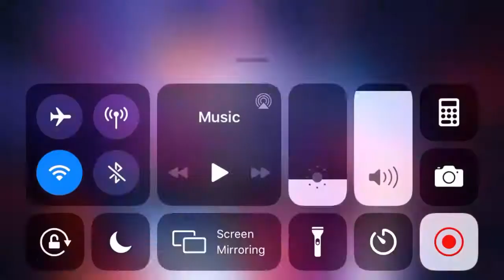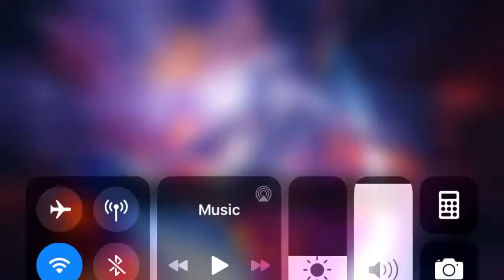ALLIANCE WAR (88): [KS10] -VS- [F.3] | MARVEL Contest of Champions